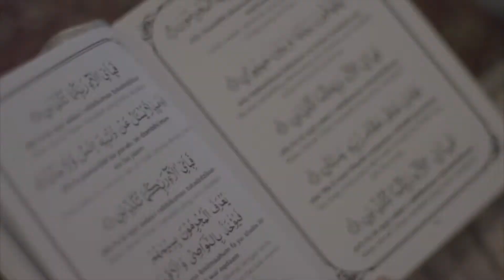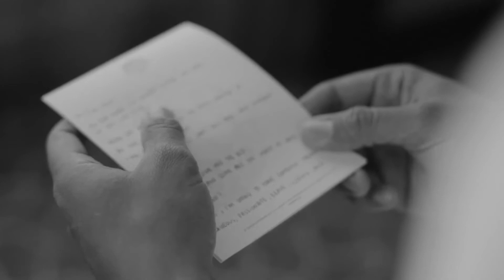Payung Teduh - AKAD (Cover Desmond Amos) | The Wedding of Raisa and Hamish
This is Just So Beautiful.
Kalau bicara tentang cinta , nilai tertinggi dari cinta ya menikah, menurut saya.…

video by bridestory